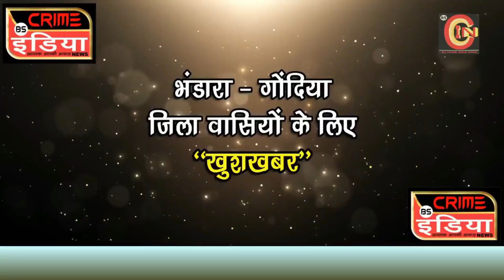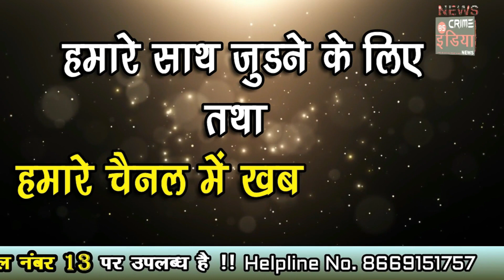हल्की बूंदाबांदी ने गर्मी से दिलवायी राहत !!!